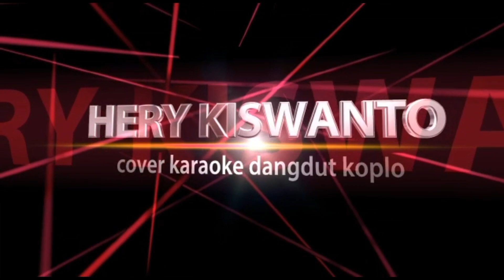SANES karaoke lirik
ngancani nanging ora biso nduweni, ngenteni nanging kowe malah ngenteni tresno liyane dudu aku ternyata sing mbok karepke

judul   : sanes
cipt      : andry priyanta
cover yamaha psr s670 sampling set 313 nusantara